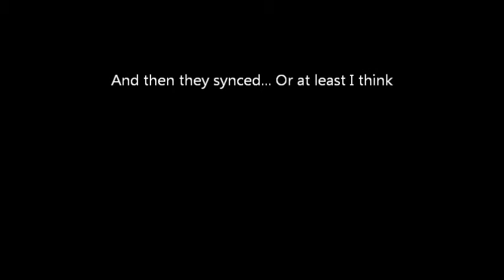Unfished Series Ep 1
This was the first video we recorded, but I failed at stuff and we are just now up loading it... Hehe?... Anyways, this series is dead for now so if you see it come up again.. Yay?

Hatsune Miku: DeviantArt- Foxscutiepie~ Email- cotanaykatherine@gmail. com YouTube- This One
Hatsune Mikuo: DeviantArt- warekat
Creator: *Information*